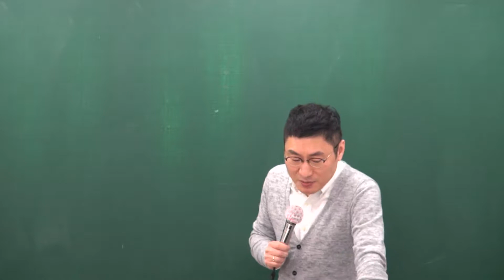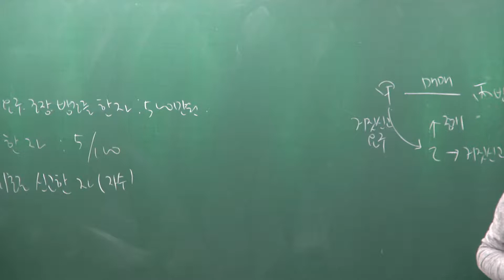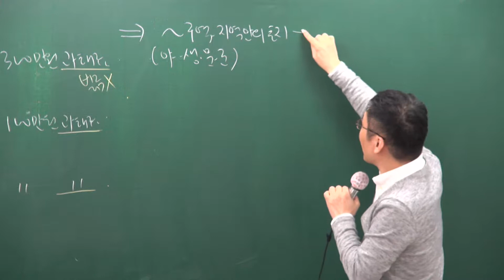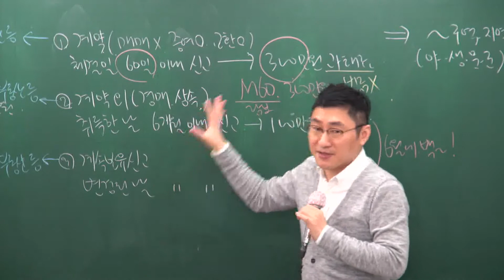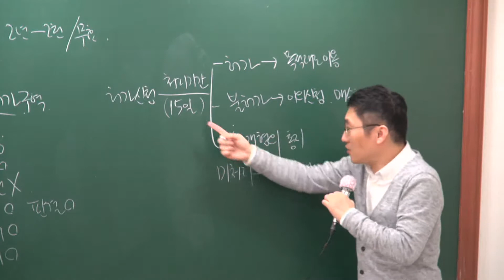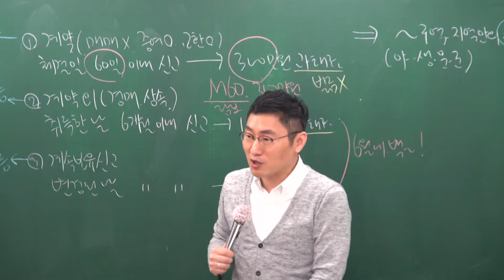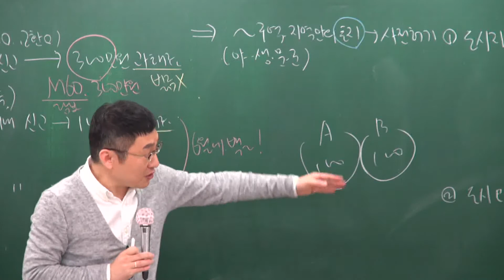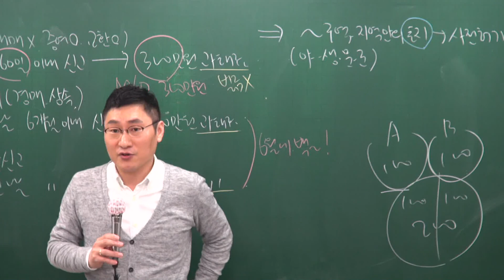[2017][올프리] 공인중개사 중개사법 기본이론 28강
[올프리] 2017년 공인중개사 2차 공시법 기본이론 송성호교수